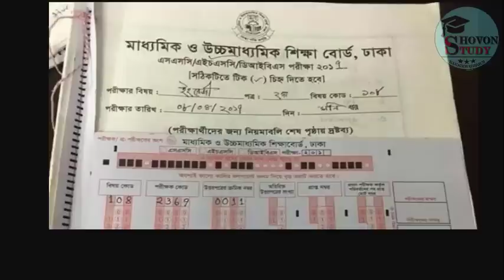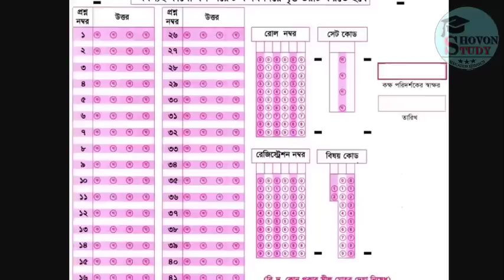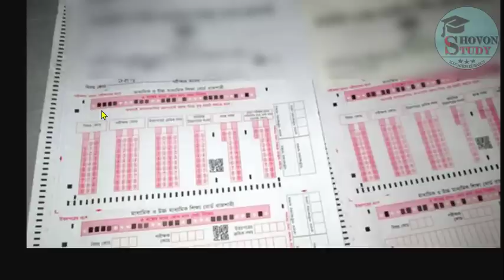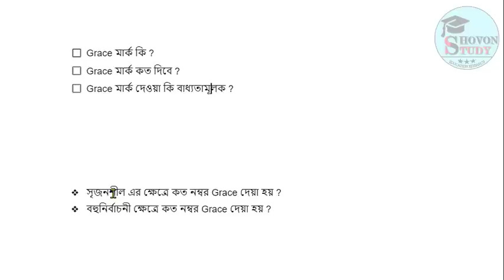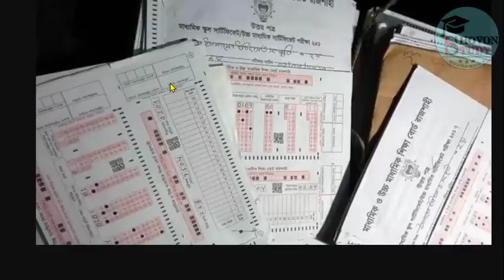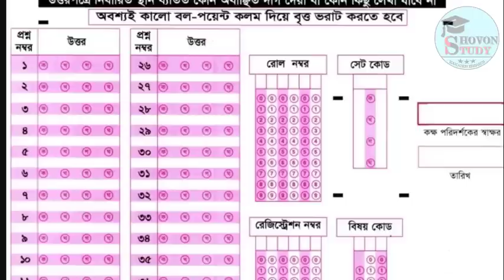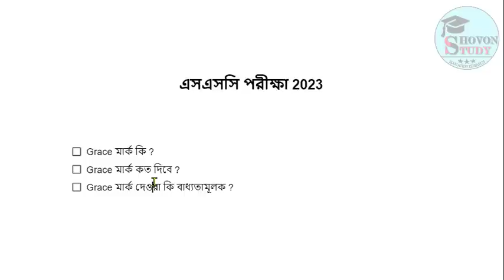🔥সুখবর Grace নম্বর দিয়ে SSC 2023 সবাইকে পাস দিবে, SSC 2023 Grace Mark | SSC Exam 2023 Update News